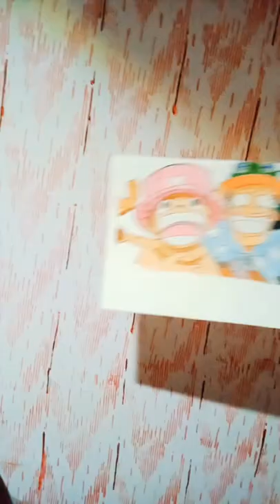DRAWING USOPP AND CHOPPER/ONEPIECE/WATERCOLOR ART